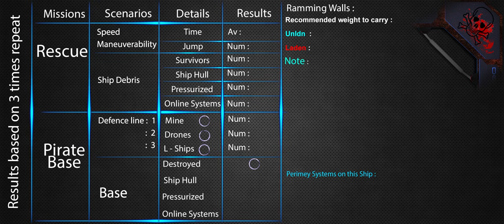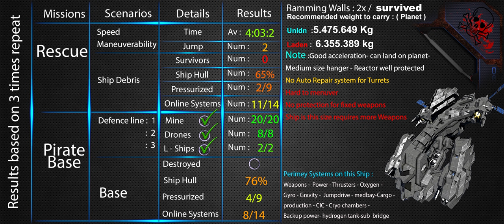Ship Performance Review (SCORPION MK.III)( Space engineers )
Digital_Gunslinger_Remastered.mp3